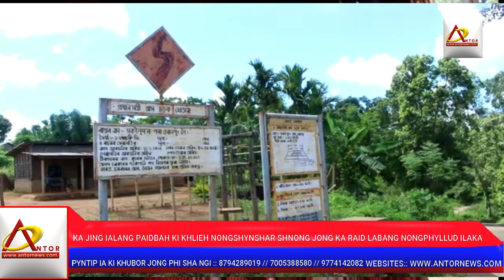Shah thang ki kot ki sla & duh synshar Doloi ka Raid Labang Nongphyllud Ilaka, kwah pynim biang